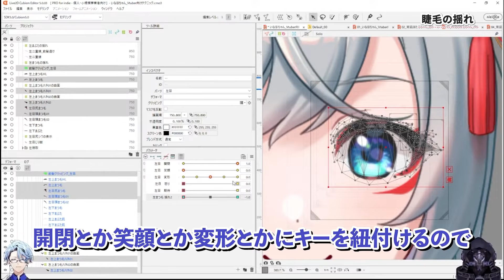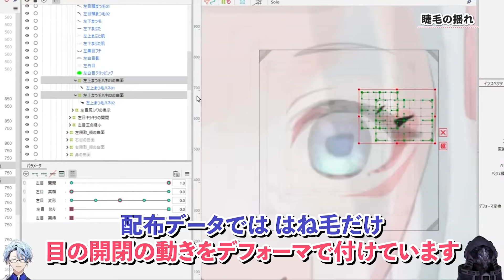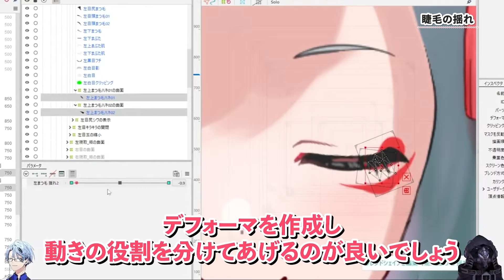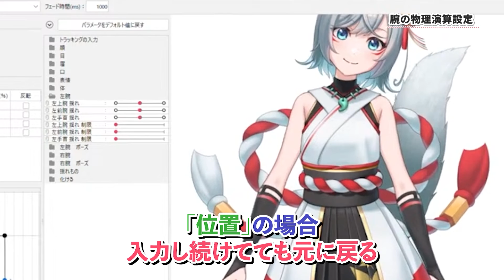VTuberモデルの動きをリッチに！物理演算テクニックまとめ ダイジェスト【Live2DJUKU】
この講座では、「Vtuberモデル制作に役立つ！物理演算テクニックまとめ」と題しまして、
「物理演算を用いた、流行のVtuberらしい動きを表現する方法」をご紹介します。

この講座で使用するデータは以下のURLからダウンロードできます。
ダウンロードにはメンバー専用ページへのログインが必要です。

✍Live2D JUKU 実質２ヶ月無料キャンペーン実施中！